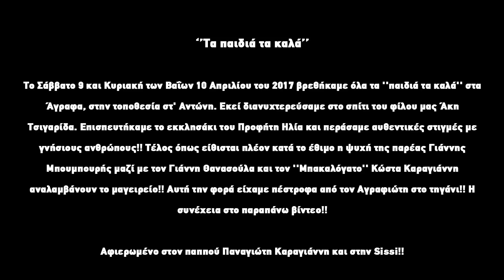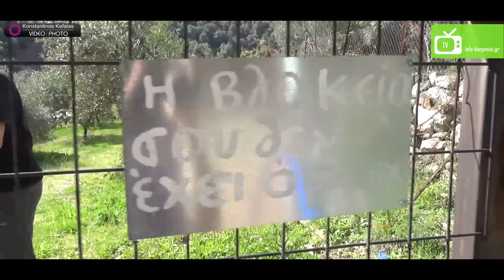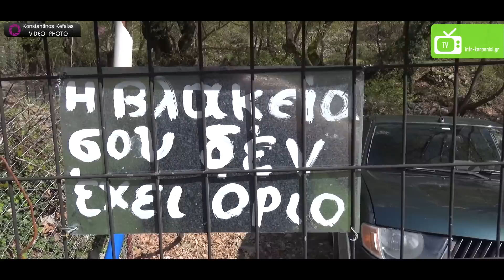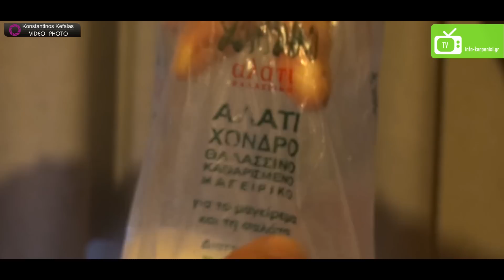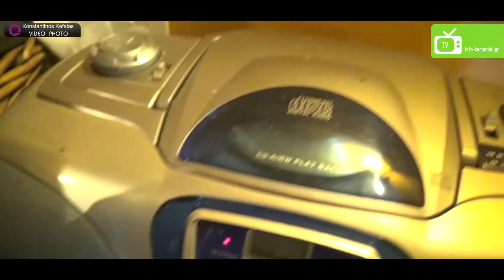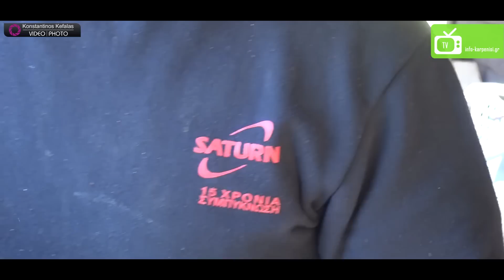Τα παιδιά τα καλά - Αυθεντικές στιγμές με γνήσιους ανθρώπους | Άγραφα Ευρυτανίας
‘’Τα παιδιά τα καλά’’

Το Σάββατο 9 και Κυριακή των Βαΐων 10 Απριλίου του 2017 βρεθήκαμε όλα τα ''παιδιά τα καλά'' στα Άγραφα, στην τοποθεσία στ' Αντώνη. Εκεί διανυχτερεύσαμε στο σπίτι του φίλου μας Άκη Τσιγαρίδα. Επισπευτήκαμε το εκκλησάκι του Προφήτη Ηλία και περάσαμε αυθεντικές στιγμές με γνήσιους ανθρώπους!! Τέλος όπως είθισται πλέον κατά το έθιμο η ψυχή της παρέας Γιάννης Μπουμπουρής μαζί με τον Γιάννη Θανασούλα και τον ''Μπακαλόγατο'' Κώστα Καραγιάννη αναλαμβάνουν το μαγειρείο!! Αυτή την φορά είχαμε πέστροφα από τον Αγραφιώτη στο τηγάνι!! Η συνέχεια στο παραπάνω βίντεο!!

Αφιερωμένο στον παππού Παναγιώτη Καραγιάννη και στην Sissi!!